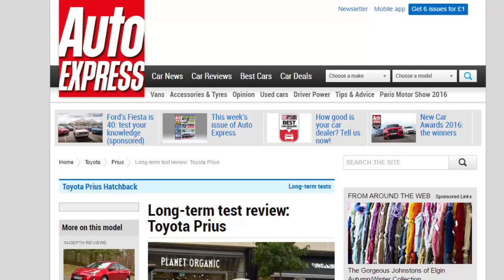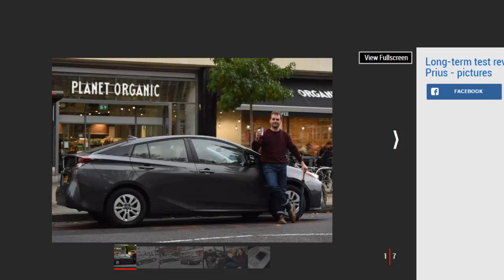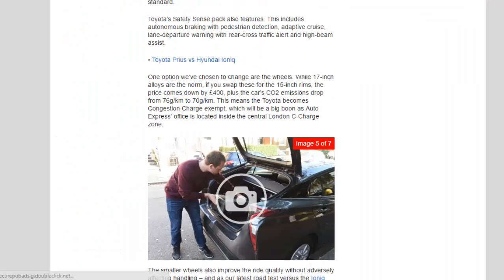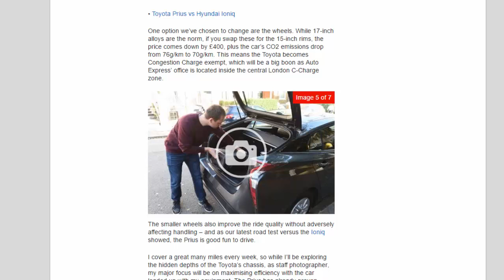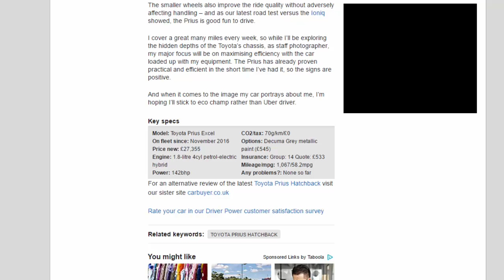Car review - Long-term test review: Toyota Prius - Read Newspaper Tv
Read newspaper:
Car review - Long-term test review: Toyota Prius
Source: autoexpress.co.uk